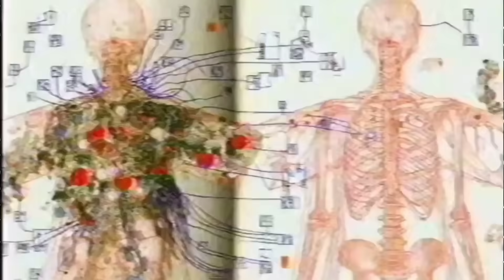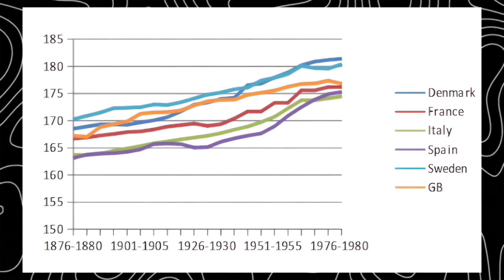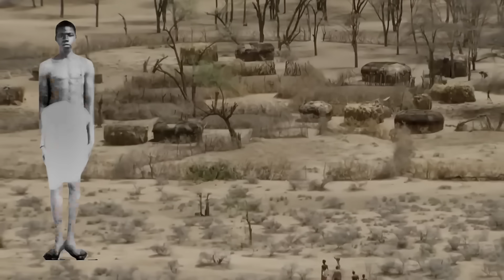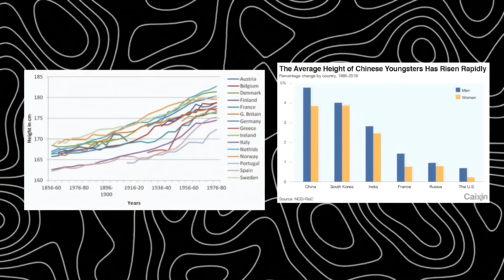Human Height Explained ( Not What You Think )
Get a personalized phenotype assessment report

This multi-page report is divided into several chapters, giving you a deep look at your unique appearance and ancestry:

FACIAL ANALYSIS
Discover how your facial shape, skull height, head breadth, hair color and texture, nose form, and jawline projection define your anthropological profile and which phenotype you posses.

PHYSICAL ANALYSIS
From skin tone and body hair to height, proportions, trunk length, and body type — see how your build reflects different ancestral influences.

PHENOTYPIC BREAKDOWN
A detailed percentage breakdown of your mixed traits. Because of past admixtures, your ancestry may carry multiple phenotype influences — this chapter shows exactly how they stack up.

HISTORICAL OVERVIEW
Trace the journey of your phenotype through history — from migrations and admixtures to the environmental pressures that shaped your features.

FINAL PICTURE
A holistic summary that ties together bone structure, pigmentation, proportions, and ancestral mix — painting a complete portrait of your global heritage.

📌 I offer two packages:

Full Report – $8.90 (complete multi-chapter analysis)

Summary Report – $5 (condensed version with core highlights)

Description
Discover the fascinating truth behind human height in this eye-opening video! From the tallest people in the world to some of the shortest, find out why human height is far from random. We dive deep into the surprising science and history that shaped our bodies, exploring how genetics, environment, and diet created an incredible spectrum of human sizes.

This isn't your typical video about height; we're breaking major stereotypes! Learn why African pygmies aren't the world's shortest people and how entire tribes of extinct giants once roamed the Earth. We'll explore how human evolution led to different body types, from the slender, heat-radiating frames of Nilotic peoples like the Masai and Dinka to the compact, heat-conserving builds of the Inuit.

You'll discover how the average height by country or region is a recent phenomenon, shaped by centuries of changing diets and lifestyles. We reveal the truth about height differences across racial groups and how things like malnutrition and industrialization have dramatically altered our stature. Whether you're interested in genetics, anthropology, or just curious about the science of height, this video offers a fresh perspective on what it means to be tall or short.

Watch now to uncover the secrets behind human body diversity and challenge what you thought you knew about human height adaptation.